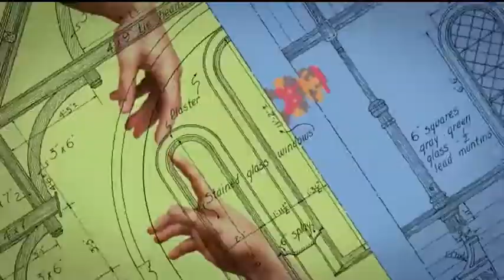Sandro Veronesi e il suo "Cani d'estate", l'intervista di Saverio Simonelli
Sandro Veronesi e il suo "Cani d'estate", l'intervista di Saverio Simonelli. Terza pagina del 21 dicembre 2018